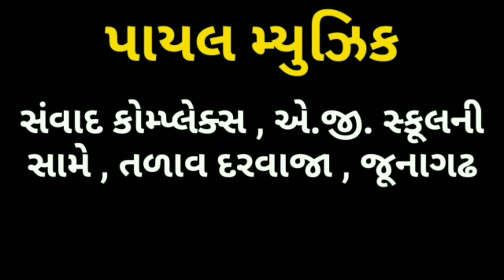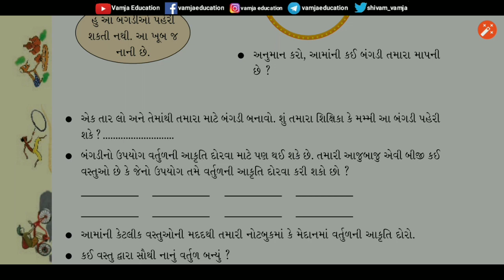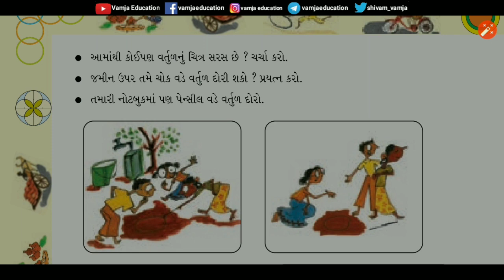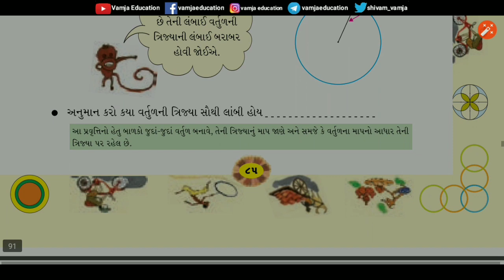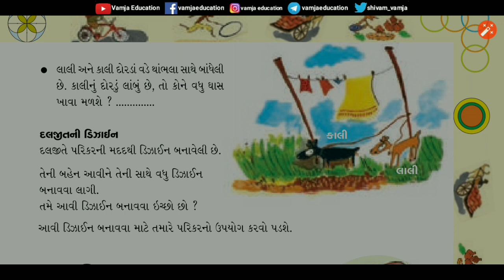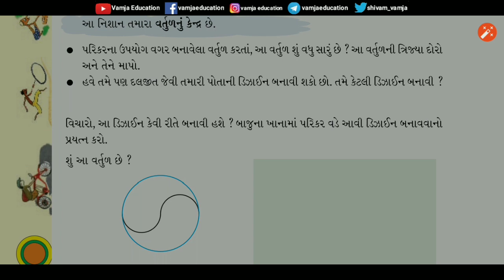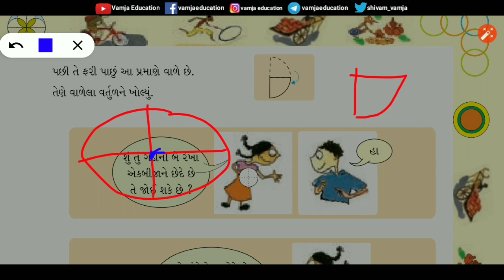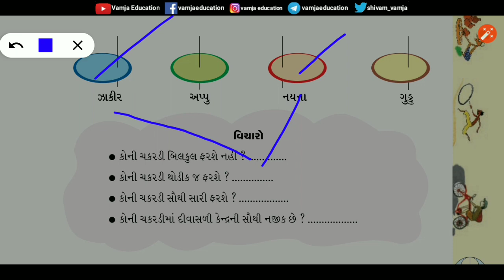std 4 maths chapter 8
Your Query -
1) standard 4 maths
2) std 4 maths
3) ધોરણ ૪ ગણિત
4) Std 4 maths ch 8
5) tat,tetexam
6) new ncert course
7) gseb
8) Std 4 ganit ch 8
9) Std 4 maths sem 2
10) Std 4 sem 2
11) ગાડું અને પૈડાં
12) gadu ane paida